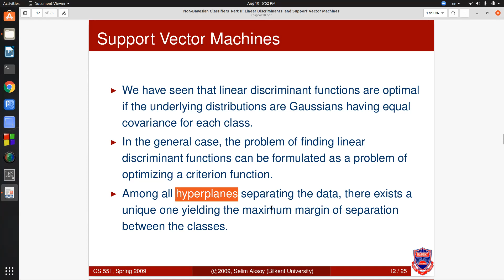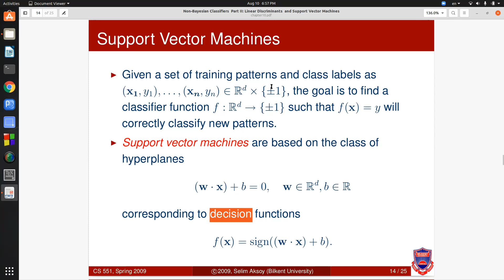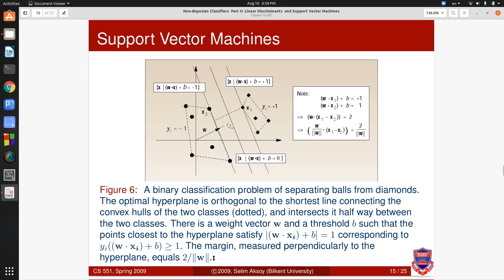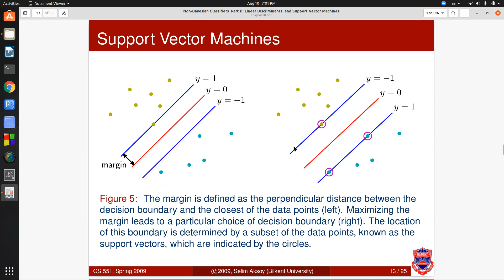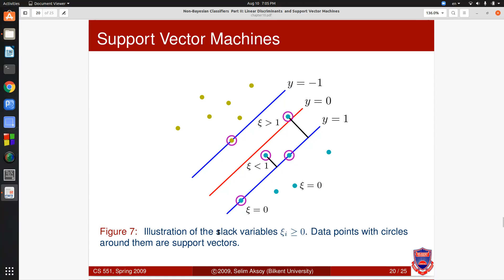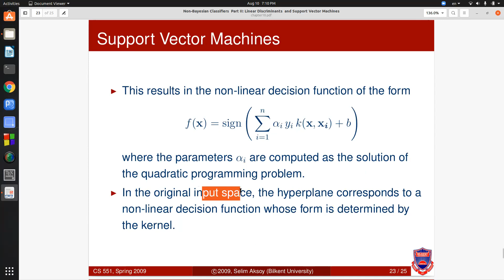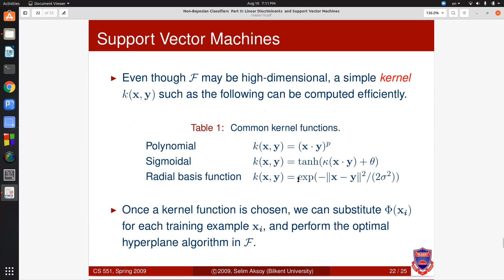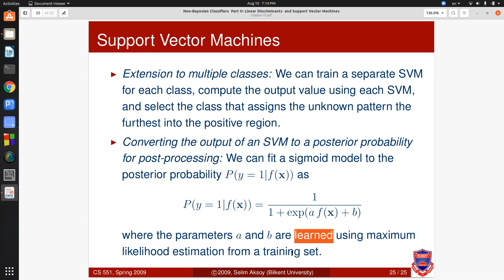Pattern Recognition-16: Support Vector Machine (SVM)